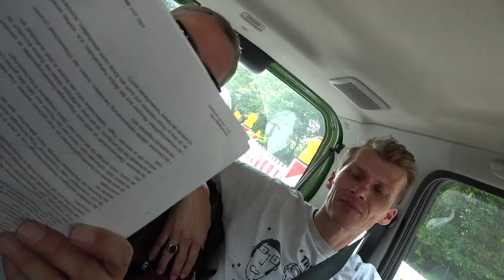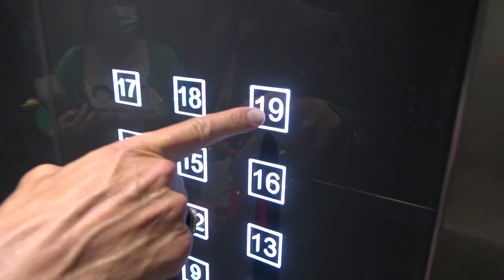The Alan Baker Band zu Gast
ENDLICH: Das aktuelle Video. Zu Besuch bei 3 Fans zur Zeit der Carola-Pandemie.
Aber bald LIVE, LAUT, und für ALLE am Samstag, 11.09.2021 beim Frankfuretr Sport und Kunst Kasino (FSKK) an der Jahrhunderthalle in Frankfurt Höchst zu erleben. Um ca.16 Uhr werden wir vor der Jahrhunderthalle unser Jahrhundertkonzert darbieten. Mitten drin im Spielkasino von Annette Gloser. Wresteln, Heavy Metall Minigolf, Immobilien Boule oder Rumschreien als olympische Diziplin sind ebenso im Angebot. Und noch viel mehr.